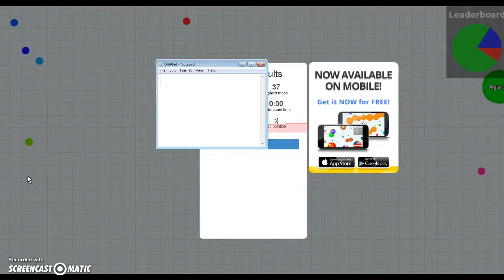Agario gameplay. (WHY DO I SUK AT DIS??)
omg i have never done this losing like every 10 minutes o,o